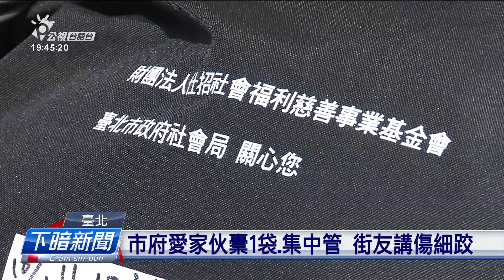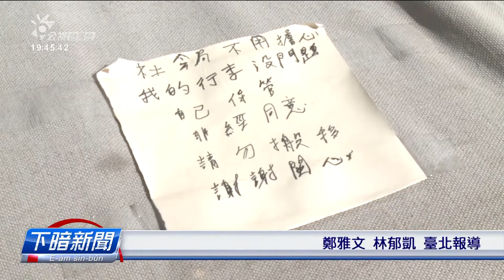北市府要求家當裝1袋.集中管理 街友:袋子太小 | 每日新聞的部份 | 台語台新聞 | 20201117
台北市政府日前、欲共街友的行李，集中管理，佮鐵路局協商了後，最近佇台北車頭的南門、設2个的所在，予街友囥行李，毋過有真濟街友反映，囥的所在無夠四序、分的袋仔也無夠貯，希望政府了解怹的心聲，了解真正的需求